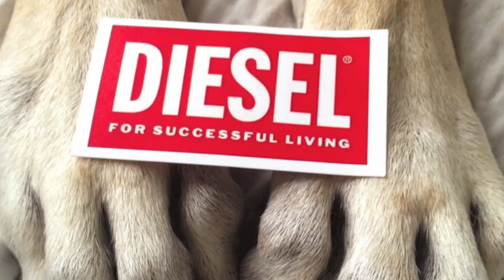Diesel Beyond the Rainbow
This is a collection of images of Diesel the Great Dane that truly capture his dignified, patient and loving spirit and the joy he brought my heart while we shared his time on this Earth.